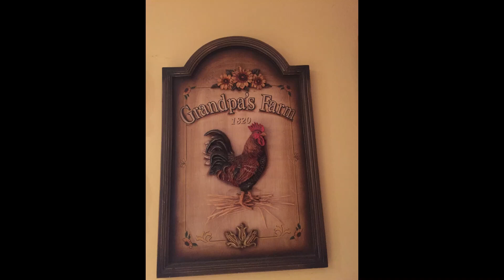Garden Musings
Greenhouse Bob explains how gardening prevents burn-out in our daily lives.